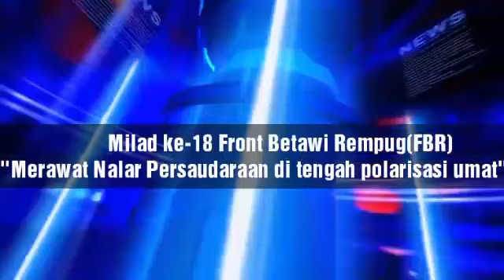Ucapan Selamat oleh David Darmawan Ketum Betawi b@nkit Acara (HUT)Milad Ke-18 FBR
JAKARTA- Milad ke-18 Front Betawi Rempug(FBR) dengan mengangkat tema "Merawat Nalar Persaudaraan di tengah polarisasi umat" yang digelar di areal parkiran Blok C2 Kemayoran jalan Runway H.Benyamin Sueb, Jakarta Pusat, Minggu (08/9/2019) meriah dan ramai dihadiri dari segala pihak.

Acara yang dihadiri dari berbagai pihak baik dari pejabat setempat Pihak Polri, TNI, Gubernur/ pejabat Pemda begitu juga turut dihadiri dari tokoh- tokoh masyarakat serta beberapa Raja-raja dan pemangku adat se-Nusantara yang turut memeriahkan acara Milad ke-18 oleh FBR dengan berbagai pertunjukan pagelaran seni kebudayaan yang mendominasi khususnya dari Betawi.

Tak luput di acara ini, kata sambutan dari orang nomor satu di DKI Jakarta, Gubernur Anies Rasyid Basweden memberikan ucapan selamat dalam acara ini dan berharap agar semakin bisa menjaga kemaslahatan buat warga Jakarta kata sambutannya ini juga dikemas dengan pantun.

Sementara itu, dalam hal ini salah satu dari pengurus Bamus Betawi, David Darmawan yang juga sekaligus ketua umum Betawi b@nkit yang hadir dalam acara ini memberikan apresiasi di acara Milad ke-18 yang mendapat dukungan antusias dari segala pihak.

"Wassalam Walaikum Wabarakatum, saya selaku ketua Betawi b@nkit mengucapkan selamat atas Milad FBR ke-18, mari menjaga persatuan merawat nalar persaudaraan di tengah polarisasi umat, terimakasih," ujar David Darmawan disela-sela acara Milad ke-18 FBR berlangsung dikawasan Kemayoran, Jakpus, Minggu  (08/9)

Berdasarkan pantauan, acara Milad ke-18 FBR ini juga dimeriahkan dengan berbagai macam pertunjukan tarian bahkan ada tarian dari suku Papua yang disambut riuh tepuk tangan dari para peserta yang hadir. (*)